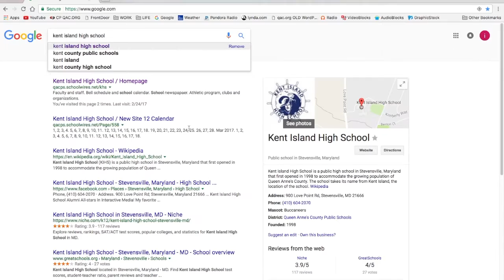Kent Island High Presents Cinderella!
SHOWS START MARCH 2. Search Kent Island High School online and scroll down for ticket information.